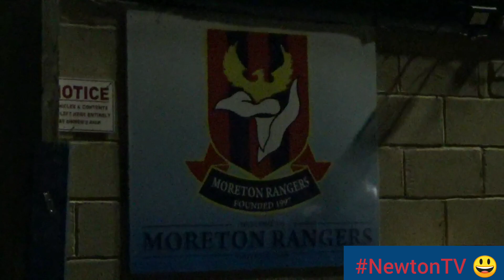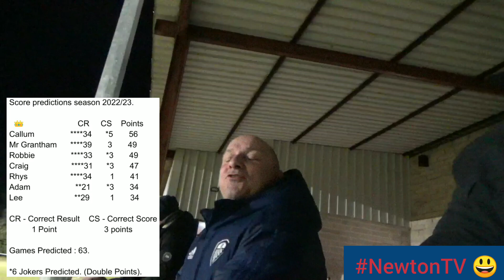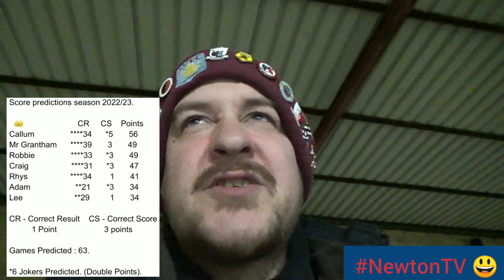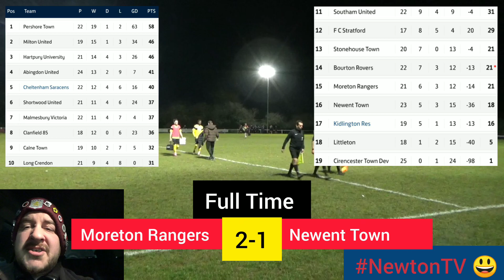Moreton Rangers v Newent Town // Because He's Quality Dave! //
Voted by Severn Sport as Best Social Media Account 2021/22.

Friday 3rd February.

London Road 🏟️ (5th Visit)

Hellenic League Division One.

Moreton Rangers v Newent Town.

// Because He's Quality Dave! //

📸 Photo Credit : (Thumbnail)
@MoretonRangers on Twitter. 👍